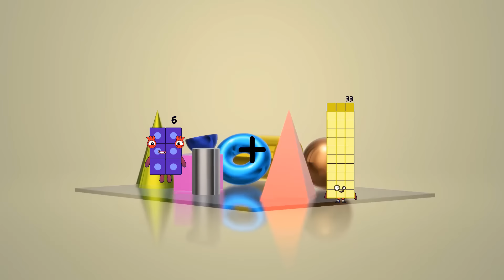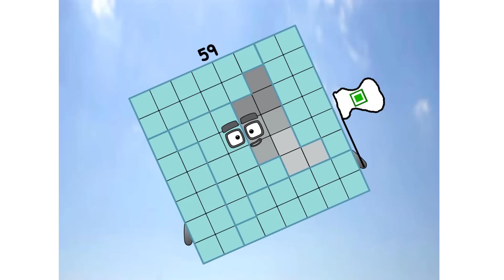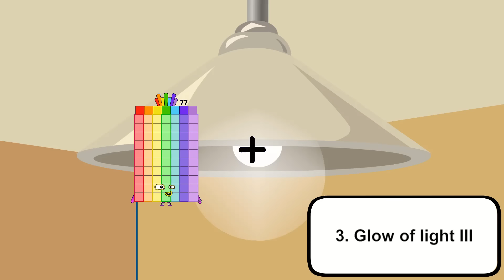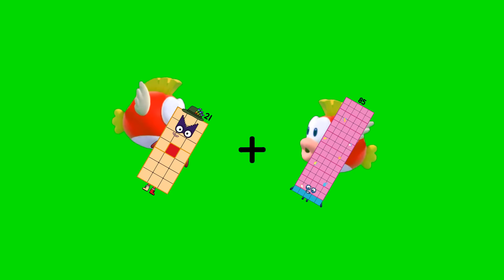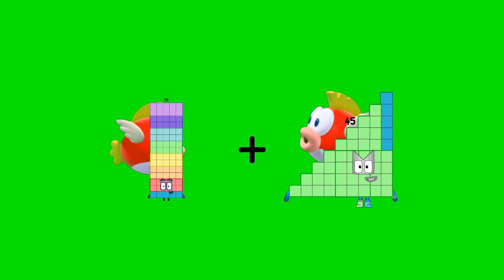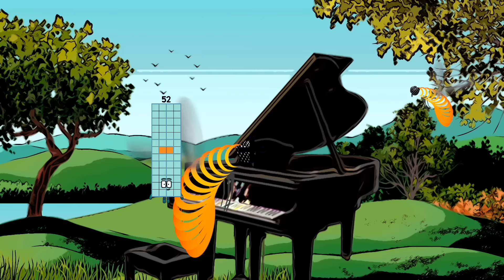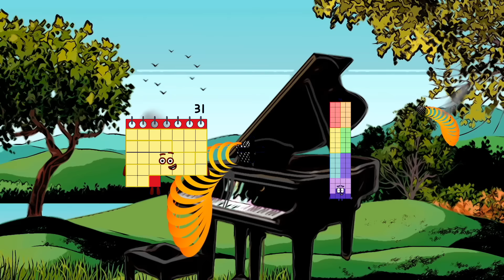Numberblocks Math: Undecimalblocks Square on the Moon | Numberblocks Step Squad | LEVEL 2 | #99